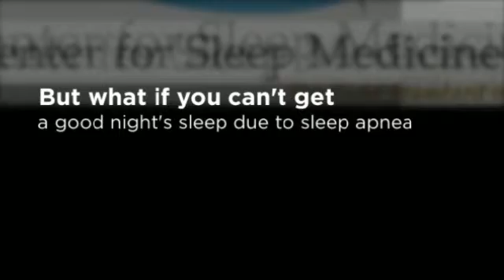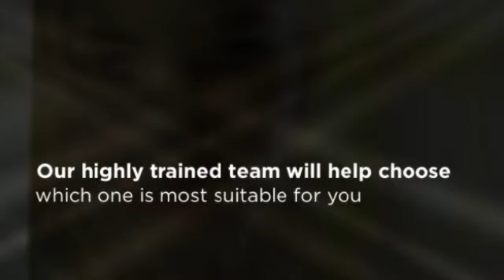Oral Appliance Therapy Des Plaines IL - The Center for Slee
The Center for Sleep Medicine
100 North River Road

Sleep Apnea
Insomnia